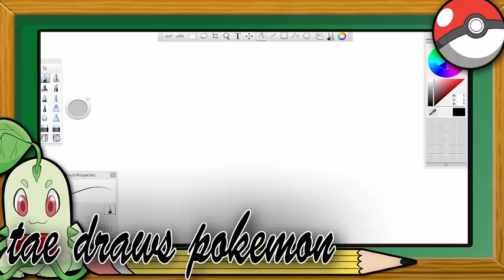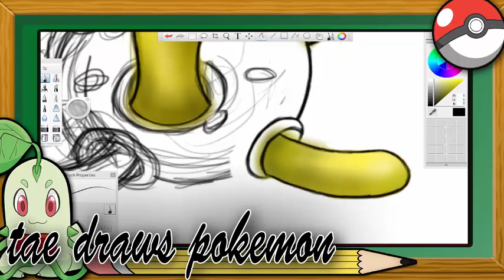Tae Draws Pokemon - Episode 3 - Shuckle Requested By. Alex Cannon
I was really proud of the shading on this one! Let me know what you think?!

The music in this episode is:
Mystery Dungeon Sky Tower Remix by. GlitchXCity

and remember ALWAY PLAY POKEMON:D
-Tae